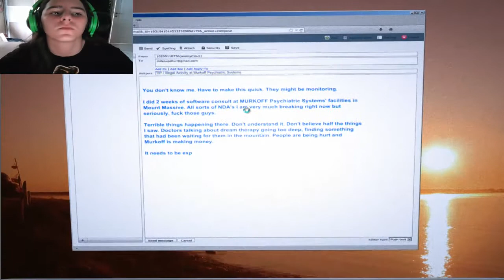Outlast Whistleblower-My friend scared me #1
I hope you enjoy in this Outlast episode ! :D